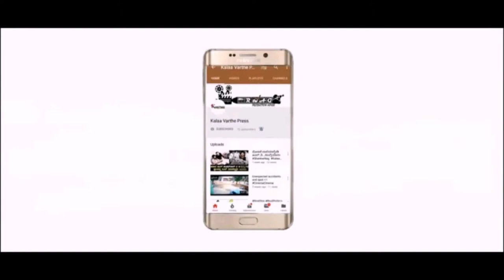ಉಪೇಂದ್ರ ಮುಂದಿನ ಚಿತ್ರಕ್ಕೆ ನಾಯಕಿ ? |Next heroine for upendra movie ?| Kalaavarthe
ಕಲೆಯಿಂದ ಕಲೆಗಾಗಿ ಕಲಾವಿದರಿಗೋಸ್ಕರ